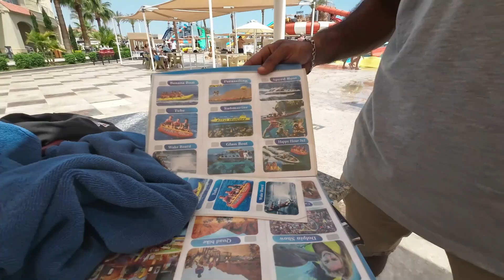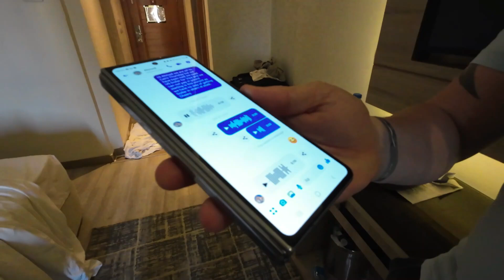Getting SCAMMED! in Egypt! 🌍 Vlog EP3 🐪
In this episode 3 we get conned in Egypt as we sit around having a cocktail

 / yorkshirecampers

Yi 4k Lite
Nikon D500